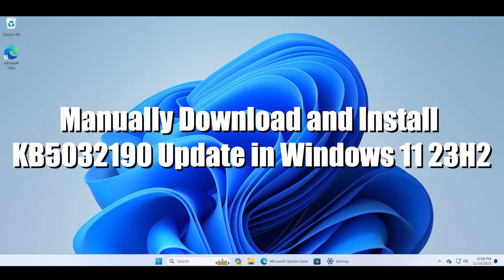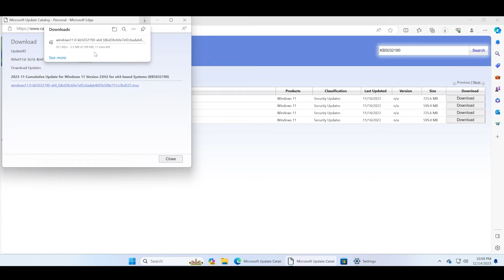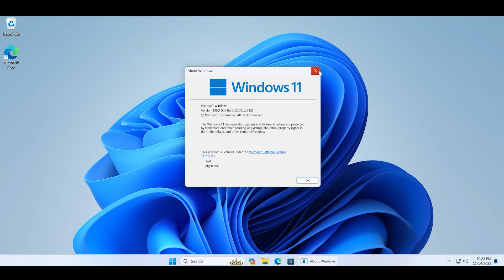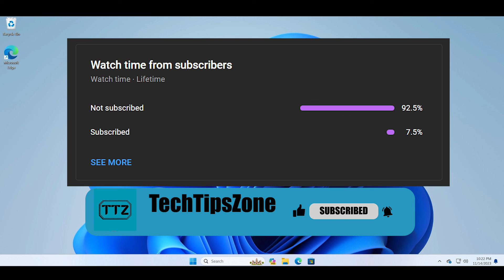How to Manually Install KB5032190 Update in Windows 11 23H2| Patch Tuesday November 2023| 22631.2715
This video explains the how to download and manually install kb5032190 update in windows 11 23h2 which is the part of the patch tuesday november 2023 update. Visit the Microsoft Update catalaog site and download the kb5032190 update. Run the installer file and restart your PC to upgrade it to version 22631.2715.